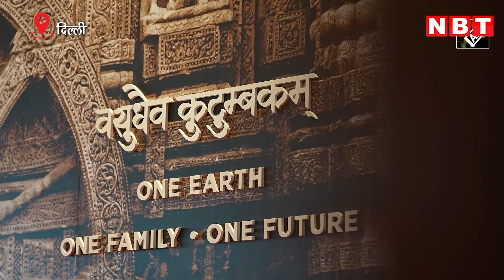G20 Summit में Delhi Declaration को सर्वसम्मति, PM Modi ने क्या कहा सुनिए | NBT Bihar Jharkhand